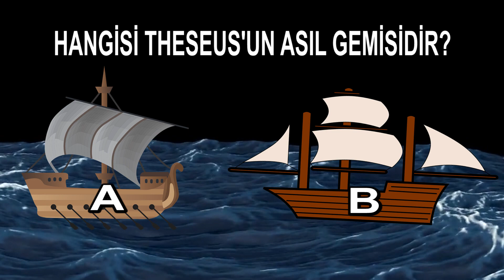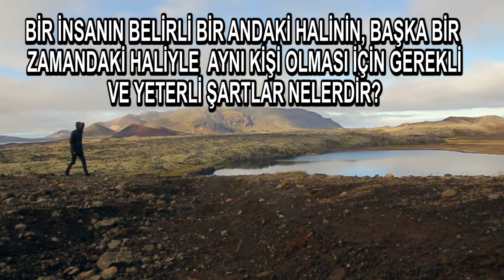BİR KİMLİK SORUNU: THESEUS'UN GEMİSİ PARADOKSU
Sizi, siz yapan nedir?
Fiziksel durumunuz mu? Düşünceleriniz ve duygularınız mı? Ya da hareketleriniz veya davranış biçiminiz mi? Hangisi sizsiniz? 5 yıl önceki haliniz mi, bir hafta önceki haliniz mi, şimdiki haliniz mi yoksa 10 yıl sonraki haliniz mi?

Antik çağ düşünürlerini en çok uğraştıran paradokslardan biri thesus’un gemisi olmuştur. O dönemin önemli tarihçilerinden Plutark tarafından anlatılan bir efsaneye göre: "Atina'nın efsanevi kurucusu Theseus, Girit Adası'ndaki boğa biçimindeki canavar Minotor'u tek başına öldürüp bir gemi ile eve döner. Atinalılar efsanevi kurucularını onurlandırmak için 1000 yıl boyunca gemiyi limanda tutarlar. Tabi zaman içinde geminin bazı parçaları eskimeye başlar. Eskiyen parçalar, aynı malzemeden yapılmış yenileri ile değiştirilir. Bir zaman sonra geminin değiştirilmemiş tek parçası bile kalmaz."